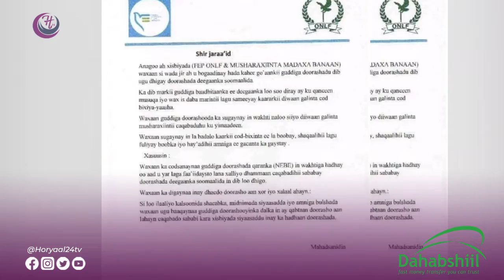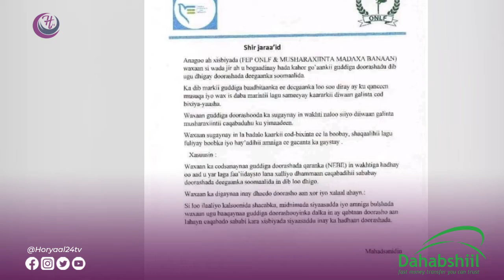Mucaaradka Degaanka Somalida Itoobiya Oo Ku Baaqay In Aan La Qaban Doorasho Aan Xor Iyo Xalaal Ahayn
Xisbiyada Mucaaradka iyo Murrashaxiinta Madaxa-banaan Ee Degaanka Somalida Itoobiya Oo Ku Baaqay In Aan La Qaban Doorasho Aan Xor Iyo Xalaal Ahayn